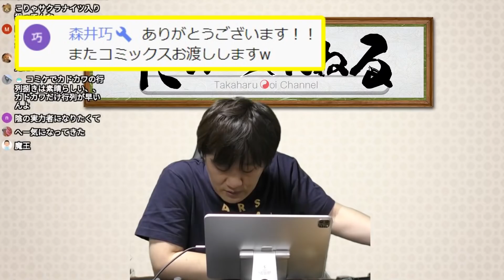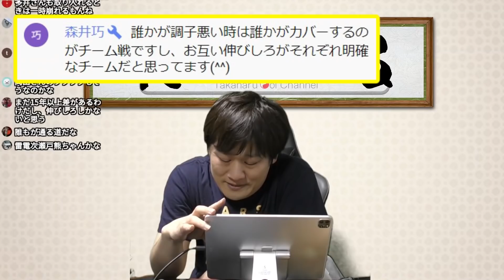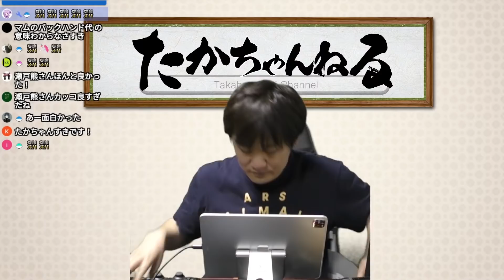【麻雀業界話6】改めて、瀬戸熊直樹様最強位おめでとうございます【多井隆晴】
イジるってことはそう言う事やでϵ( 'Θ' )϶